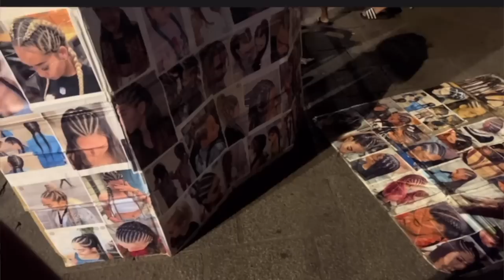LES VACANCES DES EMBROUILLES, DES MEUFS DM MON MEC & DE LA GRAILLE: MUKBANG/STORYTIME (les gossip!!)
Le petit moment gossip du mois!! Ce mois ci était trop rempli j’avais trop de trucs à dire ahahah!!

Tu fais quoi de tes vacances? Dis moi tout en commentaire je réponds au maximum même si ça n’a rien à voir avec la vidéo, racontez moi toutes vos histoires ahaha!!❤️⤵️